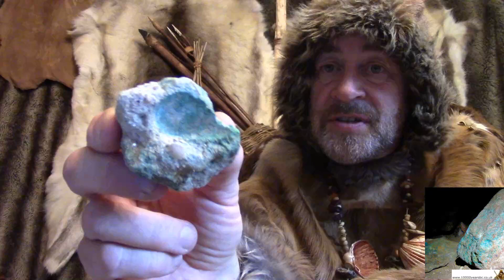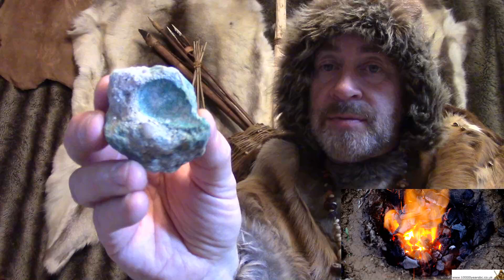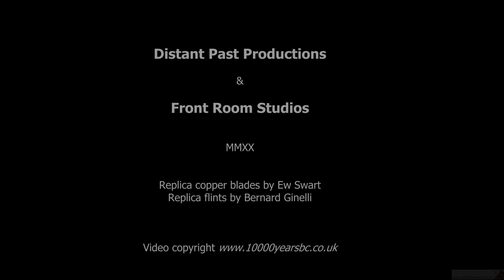KS2 History - The End of the Stone Age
For viewers aged 7+, How copper tools gradually replaced stone tools and eventually led humankind into the early Bronze Age. Replicas of copper artefacts found with Ötzi the Iceman (Italy) and The Amesbury Archer (England) are displayed and discussed.